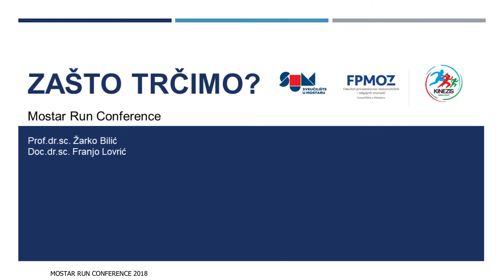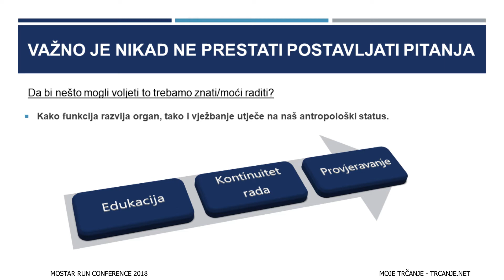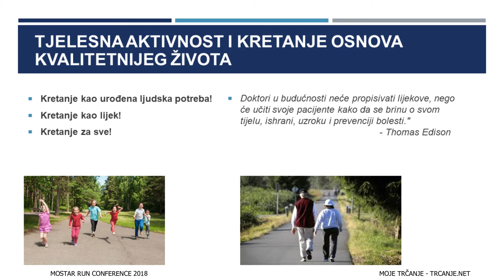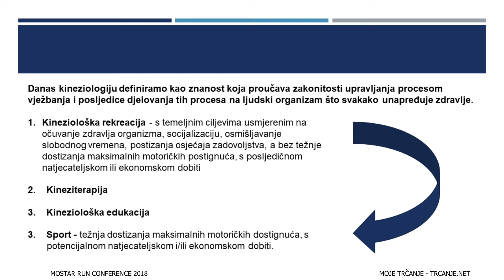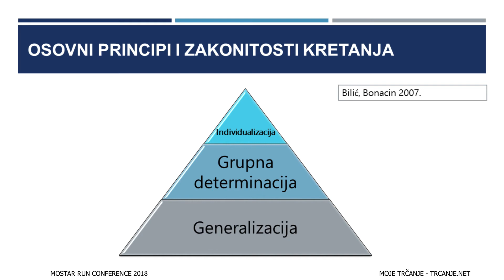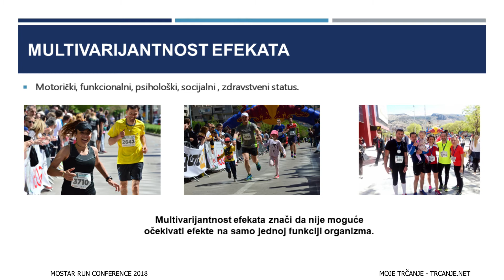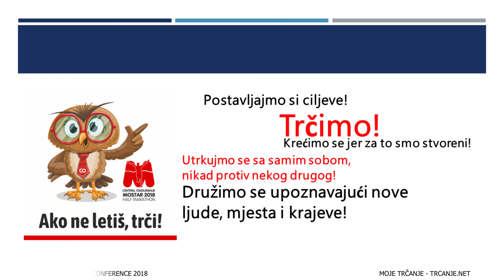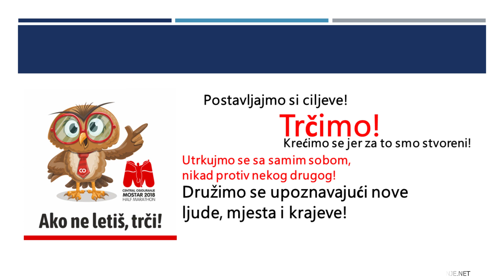MOSTAR RUN CONFERENCE - Predavanje: Zašto trčimo?; Franjo Lovrić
Predavač: doc. dr. sc. Franjo Lovrić direktor Mostarskog  polumaratona